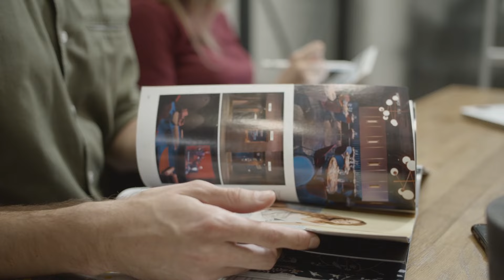CAMINHONEIRO, DEUS CUIDA DE VOCÊ!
Muitos caminhoneiros passam a maior parte do tempo nas estradas. Longe da família, enfrentando todo tipo de dificuldades: incerteza de trabalho, pistas sem asfalto, acidentes que atrasam as entregas.

E acabam caindo em depressão por não poder suportar tudo isso. Mas a palavra de Deus tem poder de resgatar os perdidos e aflitos.

O projeto Guardiões das Estradas presta o conforto necessário para os caminhoneiros. Levando Deus a essas pessoas que sofrem em silêncio para que o Seu poder se manifeste e toque neles, para que se encham da presença de Deus e nunca mais fiquem só!

"E, tudo que perdides em oração, crendo, o recebereis" (Mateus 20:22)